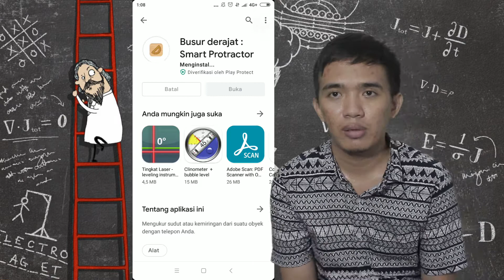Video Apersepsi Fisika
video ini merupakan salah satu tugas dalam mata kuliah pengembangan media pembelajaran tentang apresepsi dan kertarikan minat siswa untuk belajar fisika